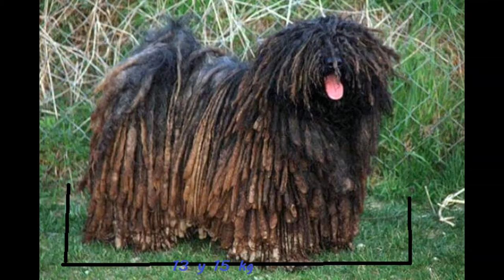cosas qu etenes qu esaber antes de adoptar a un Puli.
aca muestro al perro puli decirme en los comentarios si tienen uno.